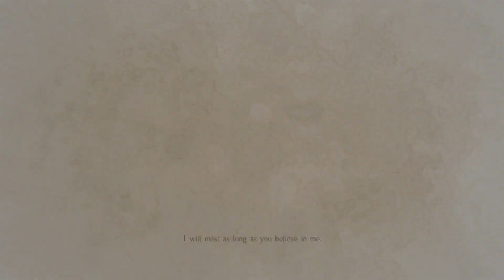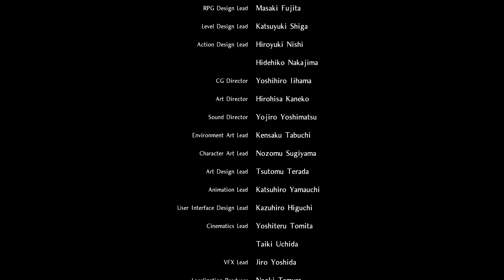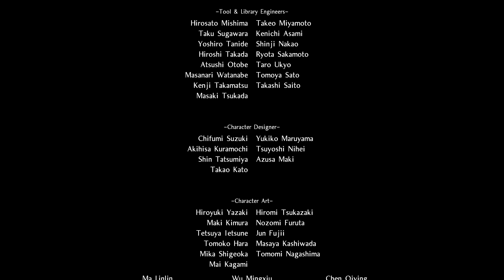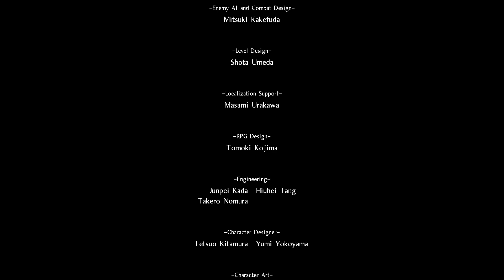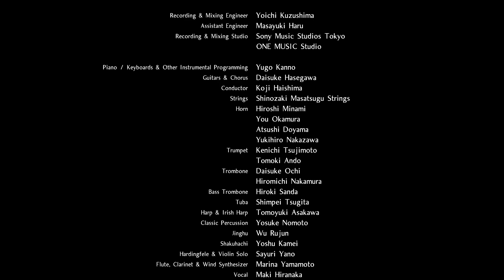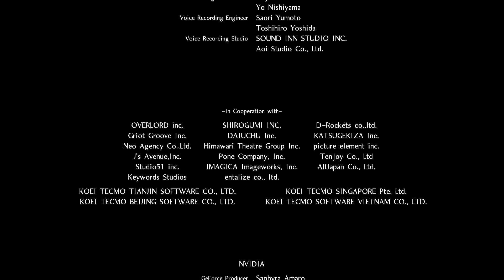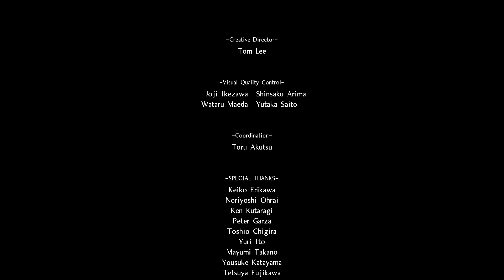Nioh - Part 40 ~ Edward Smelly [ENG]